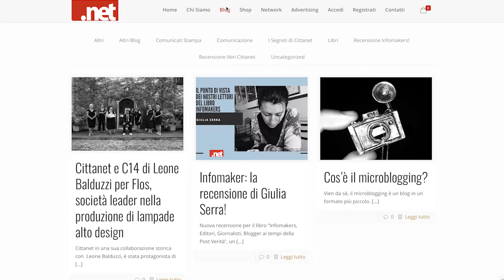L'informazione si fa sul WEB - DigitaLife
Cittanet è un network di piattaforme di informazione gestite da redazioni presenti sul territorio.
Nato nel 2010, oggi conta 21 piattaforme attive, così come racconta Antonio Cilli, il fondatore del network.